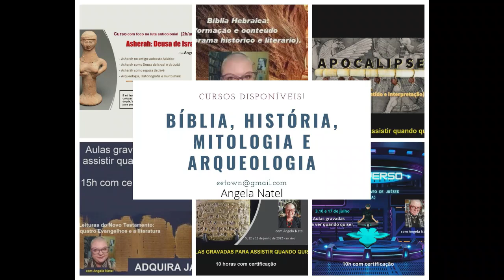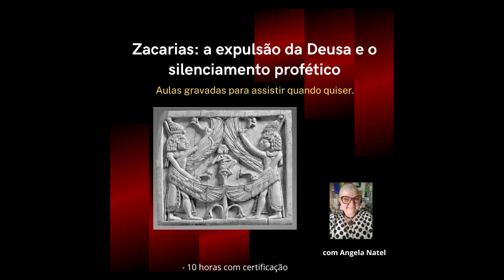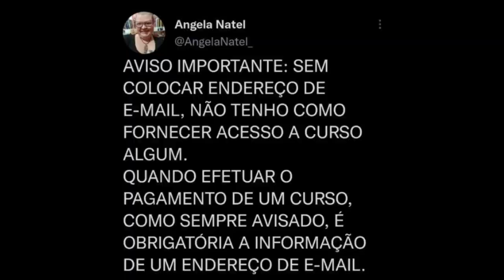Histórias de mulheres incríveis em minhas redes.